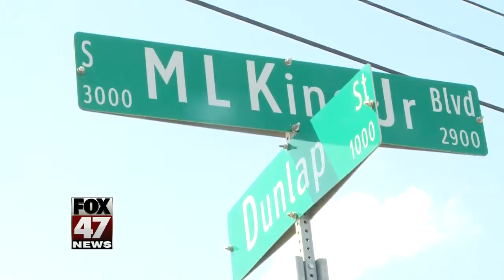Pedestrian hit and killed by car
A 46-year-old man was hit and killed by a car on Lansing's south side Friday night. Around 10 p.m., Lansing Police say a man crossing Martin Luther King Blvd. near Dunlap Street was struck by a vehicle heading north on MLK. He was pronounced dead at the scene.